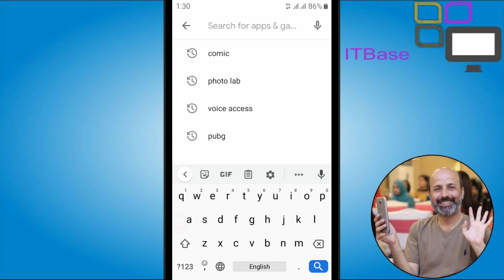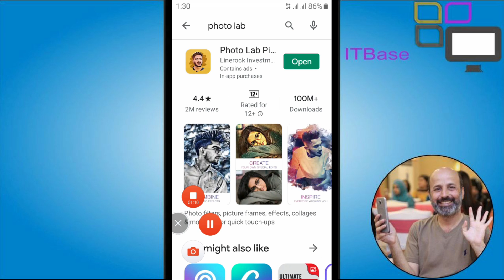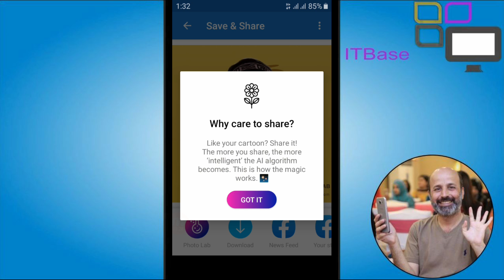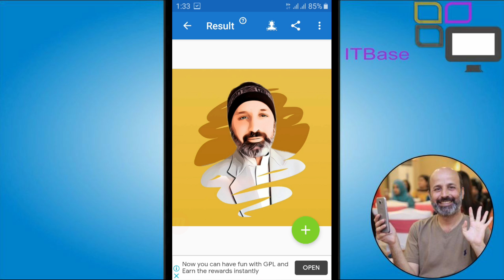Photo Lab Tutorial | Trending Photo Effects | Vector Portrait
In this video tutorial you will learn about Photo Lab App in Urdu.
- You will learn how to create Trending Photo Effects.
- How to change photo to Vector colors in Photo Lab
- Photo Face editing,
- All About Photo lab picture editor,
- face effects art frames